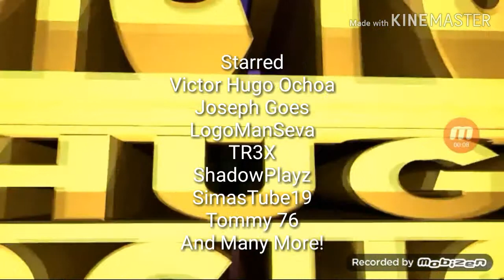VHOGU: Episode 1 Victor Hugo Ochoa revives the Army Of Fox logos And Gets ungrounded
Credit to 20th Century Fox Fan 2010 for the Models

Made using Mobizen and KineMaster